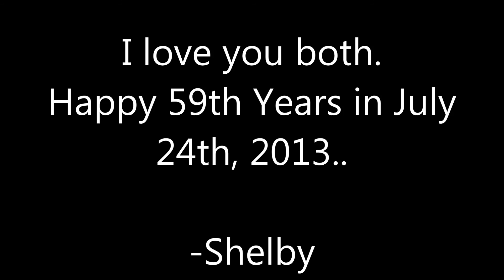A picture is worth a thousand words